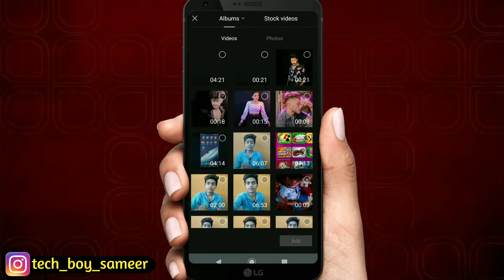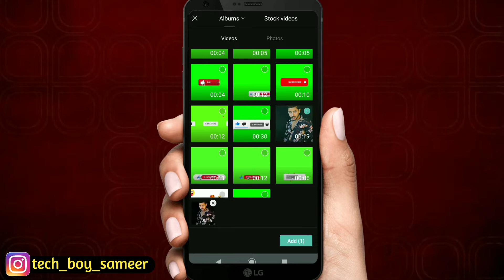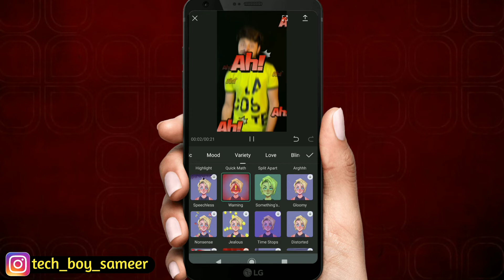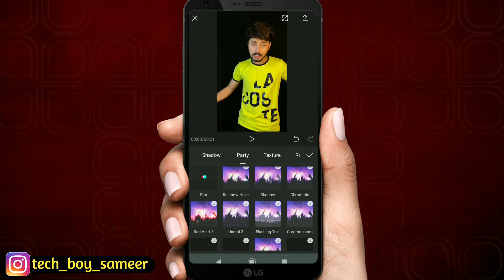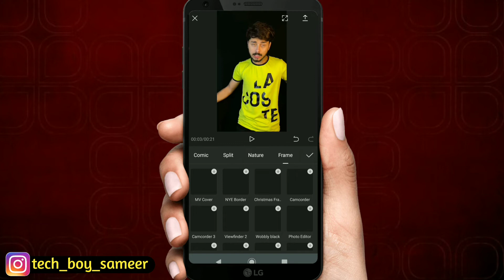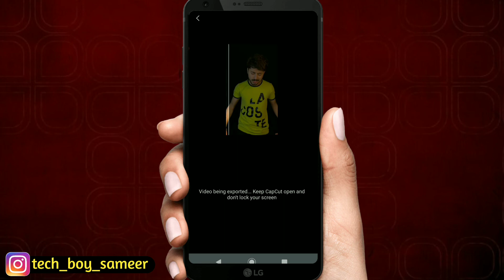instagram reels trending effect || effects for video editing || smoke effect kaise lagaye || new app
effects for video editing || smoke effect kaise lagaye || shake effect || kinemaster effect download

dosto aaj ki video mein aap log ko bataunga Instagram reels video me effect kaise laga sakte ho hazaro effect only 1 app se best effect app so more info watch till end video...

cover topics:-
video main effect kaise dalen,
video main effect kaise dale,
short video main effect kaise dalen,
reels video main effect kaise dalen,
youtube ki video main effect kaise dalen,
instagram reels video main effect kaise dalen,
reels trending effect,
instagram reels trending effect,
reels trending shake effect,
reels trending songs effect,
gta trending reels effects,
gta trending reels effect name,
reels trending sound effect,
trending reels effect name,
smoke effect kaise lagaye,
smoke effect kaise lagaye video mein,
smoke effect black screen,
smoke effect,
smoke effect green screen,
smoke effect video,
smoke effect video background,
smoke effect template,
smoke effect overlay,
smoke effect black screen 30 seconds, smoke effect video green screen,
smoke effect download,